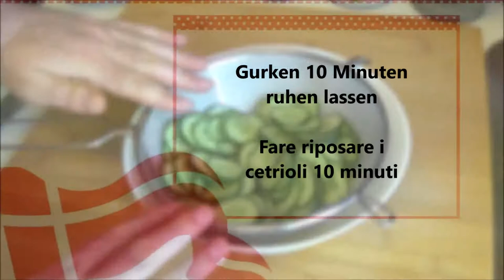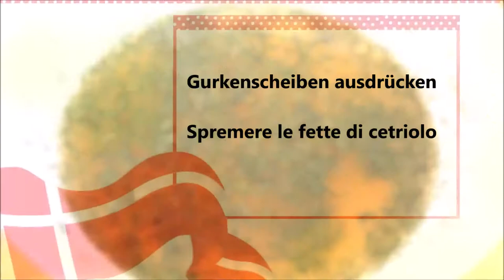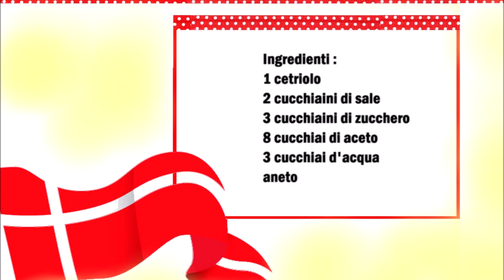Dänischer Gurkensalat / Insalata di cetriolo danese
Deutsch :
1 Gurke
2 Teelöffel Salz
3 Teelöffel Zucker
8 Esslöffel Essig
3 Esslöffel Wasser
Dill

Gurken in dünne Scheibem schneiden , danach die gurken mit dem Salz vermischen und über ein Sieb für 10 Minuten ruhen lassen.
Danach die Gurkenscheiben ausdrücken.
Jetzt die restlichen zutaten gut vermischen und mit den Gurkenscheiben vermischen und für 1 Stunde ruhen lassen.

Deutsch :
1 cetriolo
2 cucchiaini di sale
3 cucchiaini di zucchero
8 cucchiai di aceto
3 cucchiai d'acqua
aneto

Tagliare i cetrioli a fette sottili, mescolare i cetrioli con il sale e poi lasciarli riposare su un colino per 10 minuti.
Spremere le fette di cetriolo.
Ora mescolate bene gli altri ingredienti e mescolate con le fette di cetriolo e lasciate riposare per 1 ora.